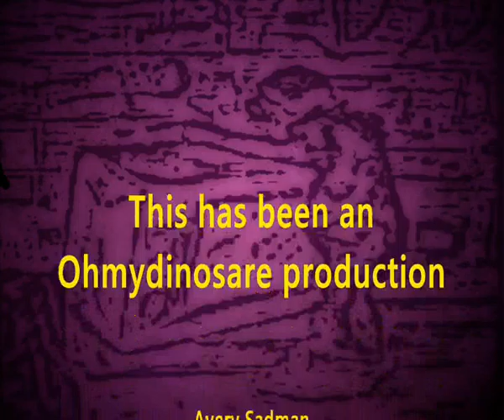Avey Sadman's Holiday 8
Avery is on holiday yet again! Seriously, that guy seems to never be anywhere else these days. Lets see how he's getting on, shall we?